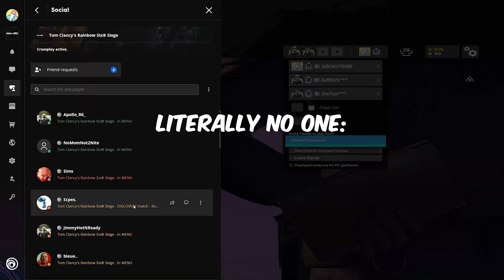I HIT CHAMP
FINALLY hit champ this season here are some clips from the games before i hit champion.

Follow all my other socials below for more daily clips!